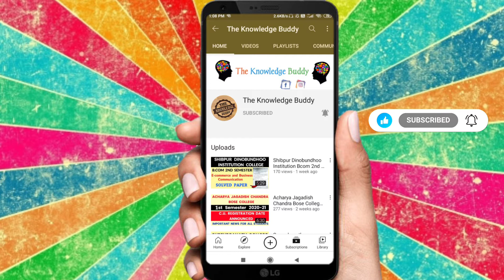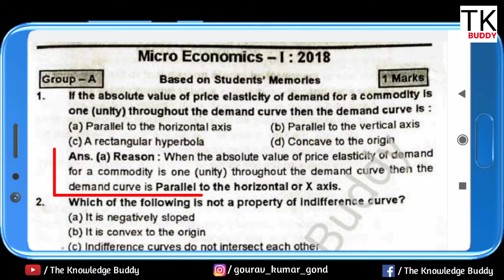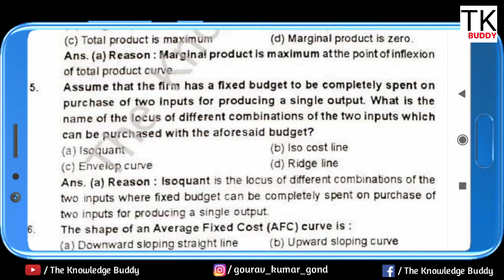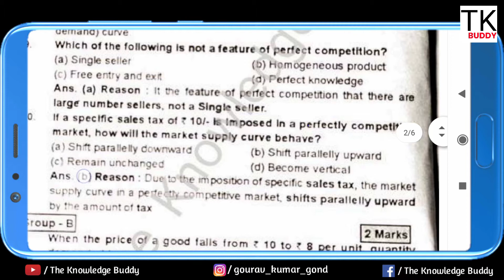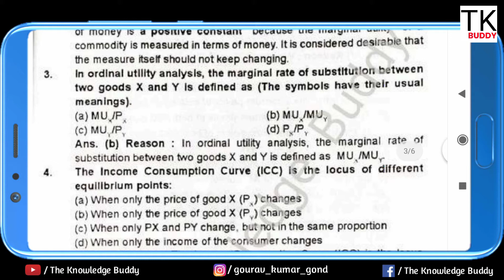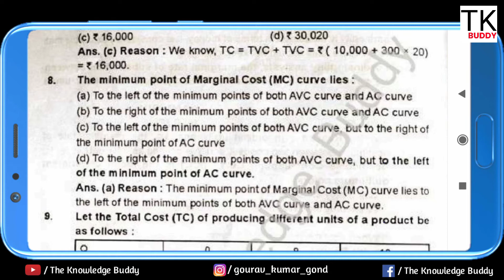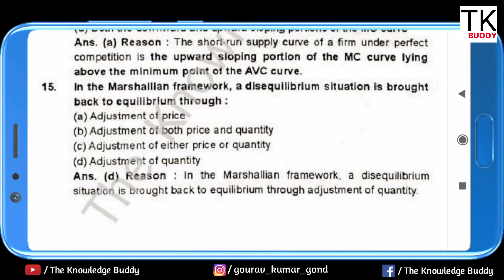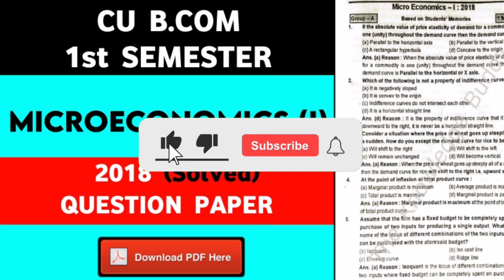Calcutta University Bcom 1st Semester Microeconomics 1 2018 Question Paper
➤ ABOUT SEARCH :-

1) Calcutta University bcom 1st semester microeconomics 1 question paper

2) Calcutta University bcom 1st semester question paper

3) Calcutta University 1st Semester microeconomics 1 2018 question paper

4) Calcutta University microeconomics 1 question paper pdf

5) CU bcom question paper download

6) Calcutta university bcom all question paper

7) Calcutta University